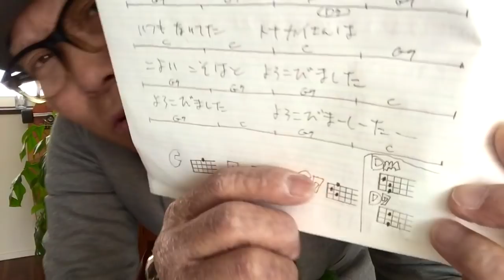【旧バージョン】かんたんウクレレで「赤鼻のトナカイ」歌詞＋コード＋レッスン付！《こちら旧バージョンです2023年改訂版は概要欄へ》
・初心者Ver  1:50　・かっこいいVer  7:20

クリスマスはここでウクレレ！